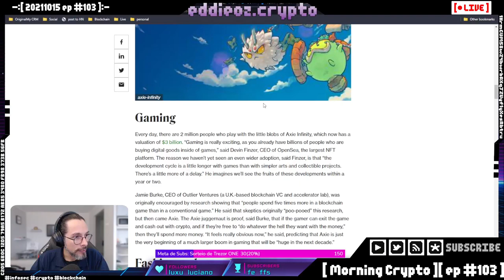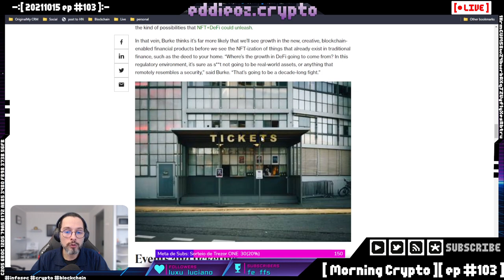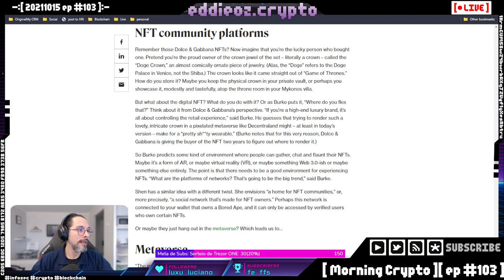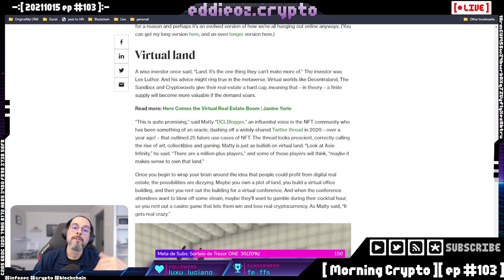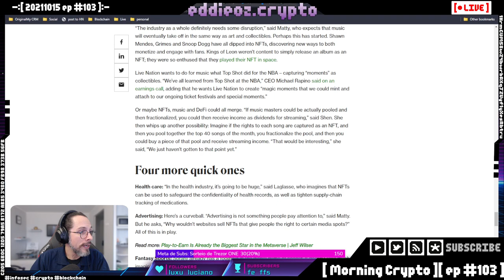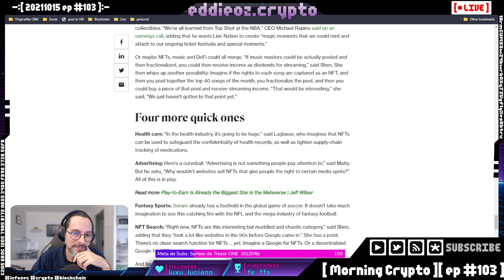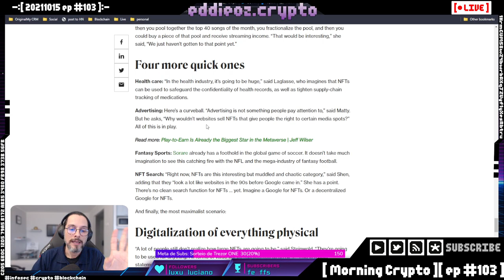15 usos diferentes para NFTs [ Cortes Morning Crypto ]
NFTs de Arte são só o começo. Eles aceleraram a chegada ao mainstream.

Mas NFT é muito mais que isso.